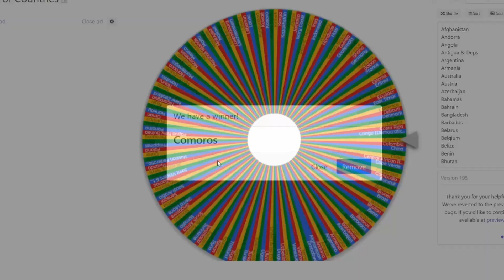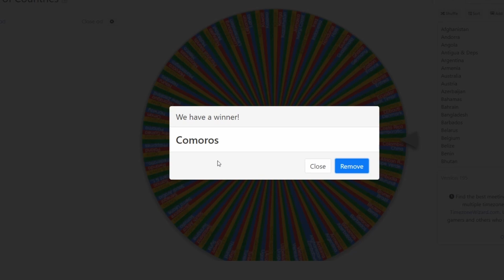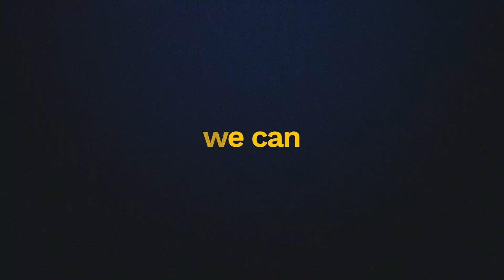Squirrel Reacts to The National Anthem of Comoros | Listening to all 195 Anthems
Another country I didn't know existed and this is EXACTLY why I'm dong this. Do you know of COMOROS?

Send me something:
01506